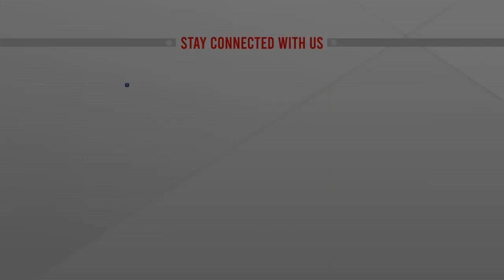অগ্নিকাণ্ডের সময় কী ঘটেছিলো জানালেন প্রাণে বেঁচে যাওয়া ইউএনও